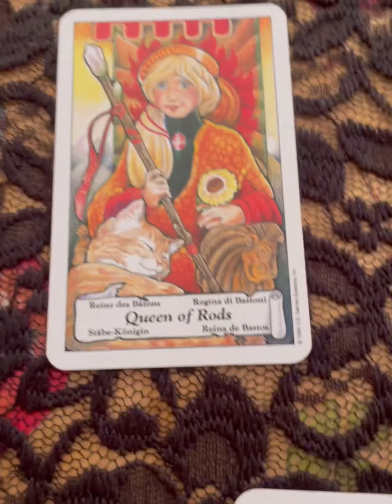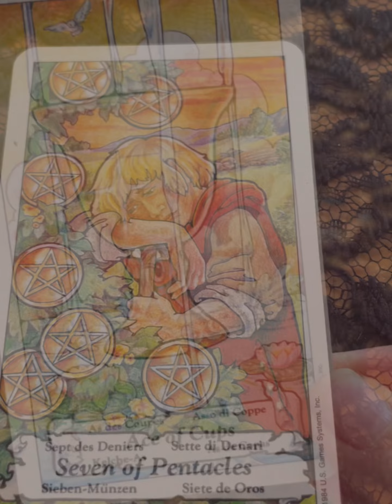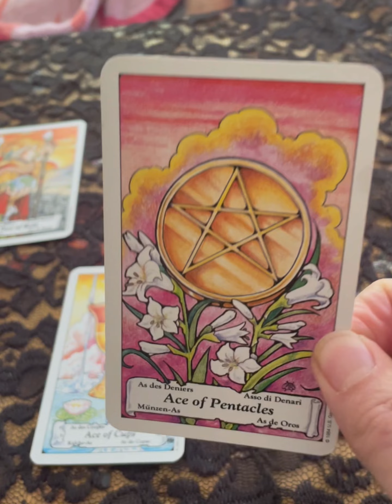Laurel Magick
Tarot reading guidance for myself , maybe you resonate .

Laurel tree and park appeared yesterday as a sign 🪧 for myself which brings success, victory , noble , integrity , inner truth and honour .

White Raven Whispers